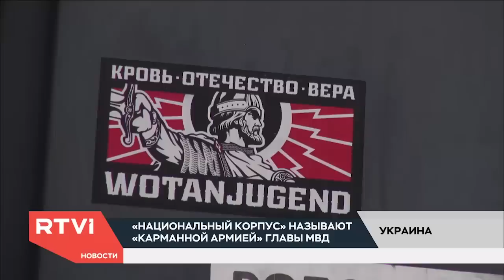Победа любой ценой: как предвыборная гонка в Украине превратилась в противостояние силовиков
Служба безопасности Украины поймала на взятке советника руководства МВД. Националисты устроили потасовку на митинге Порошенко. Поджигателем магазина Roshen на Крещатике оказался участник экстремистской организации. Через две недели — президентские выборы, и чем ближе день голосования, тем чаще политическое противостояние кандидатов выливается в физические столкновения. Какую роль в этом сыграли украинские силовые ведомства, разбирался корреспондент RTVI в Киеве Антон Полищук.